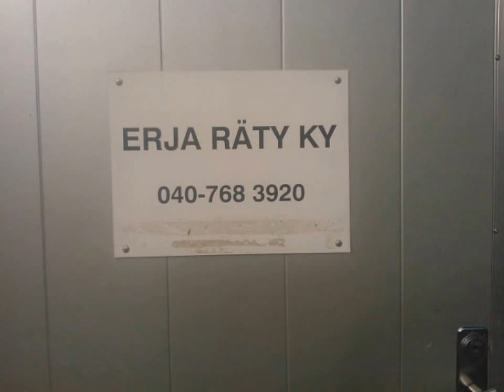Maila ja "puukenkä" tehdas Myrskylässä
Näppäriä kenkiä, jotka menee jalkaan helposti ja on nätin näköisiä!
Uudet mallit myynnissä!